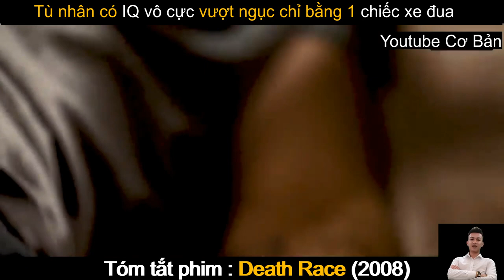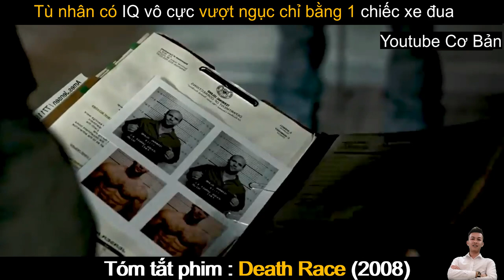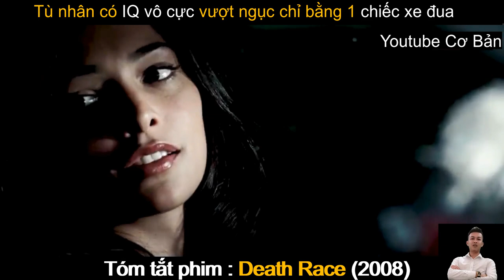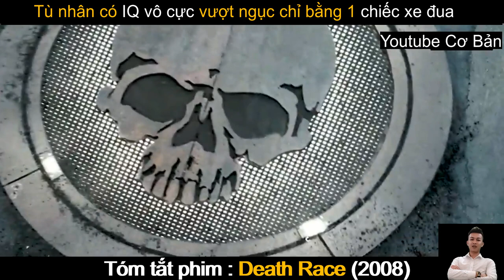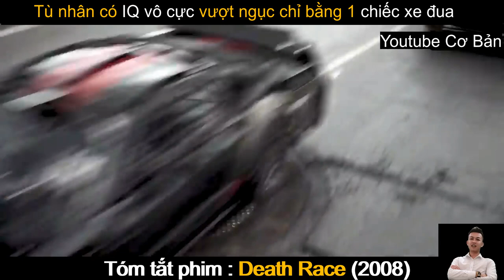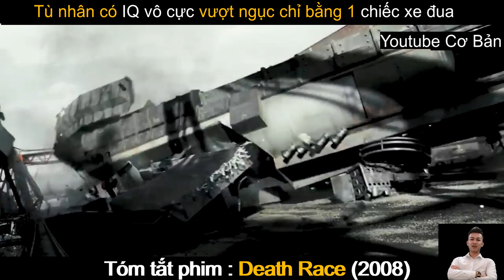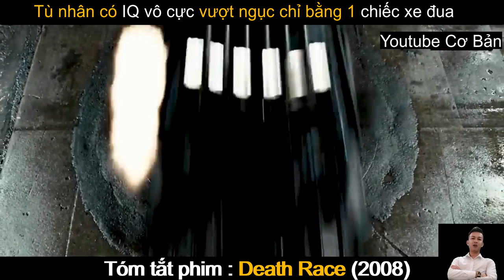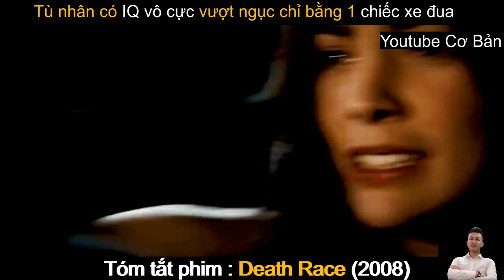Review Phim : Đường Đua Tử Thần - Death Race | Còm Review Phim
♥ Còm Review Phim Channel không sở hữu tất cả các tư liệu trong video mà tuân thủ luật bản quyền và sử dụng hợp lý luật Fair-Use